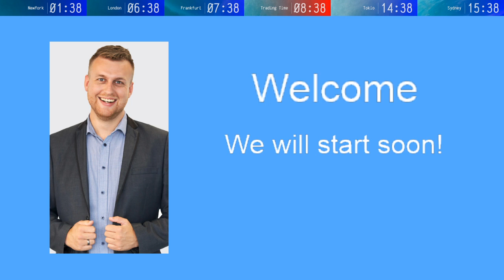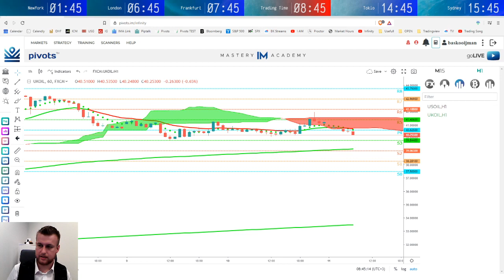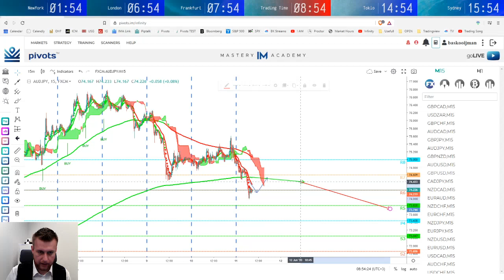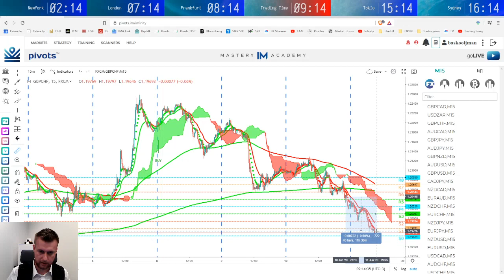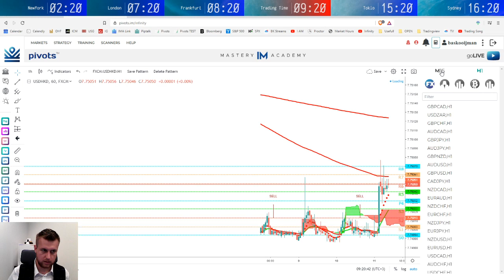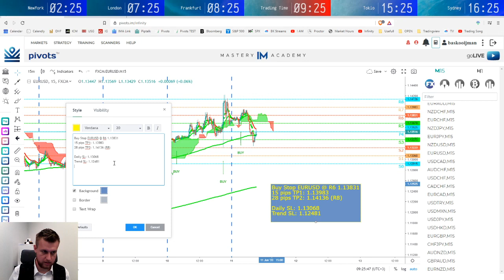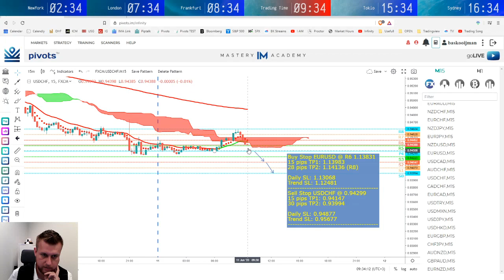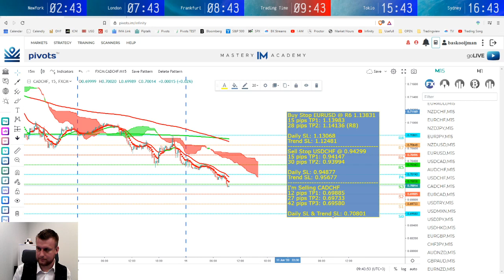Infinity Trading Session 11 June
Infinity Trading Session with loads of information, thought it would be nice to share.